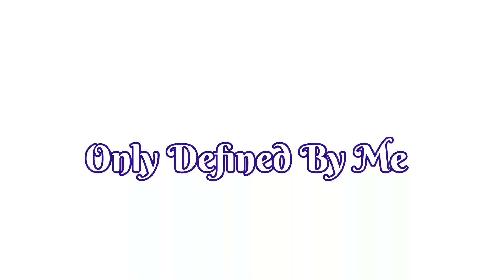Toilet Paper Roll Acrylic Pour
Come along with me on my acrylic pour journey, as I try new techniques.  More videos to come! Just because we’re disabled doesn’t mean we have to stop Living!!!